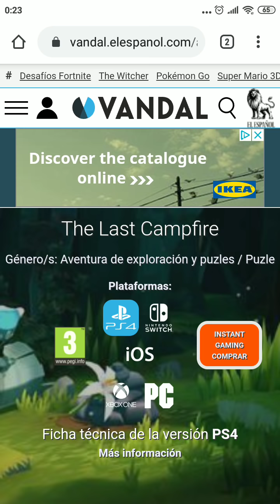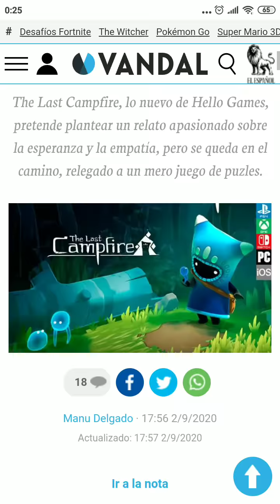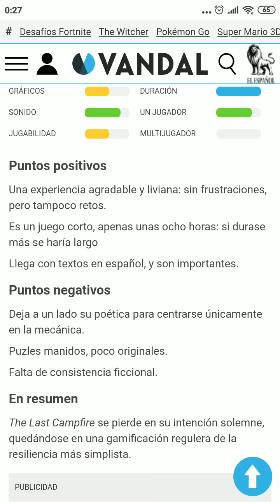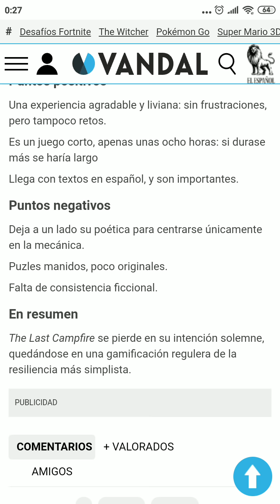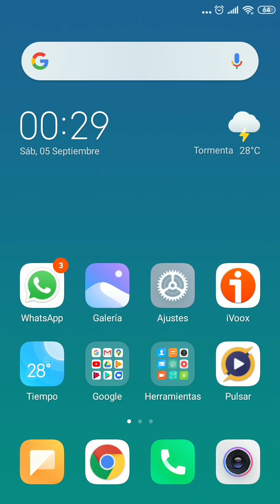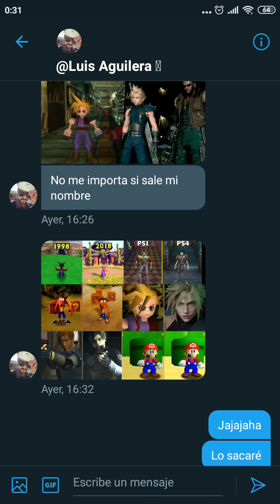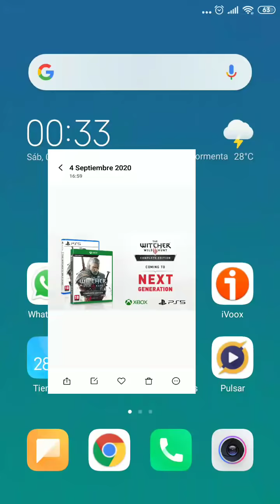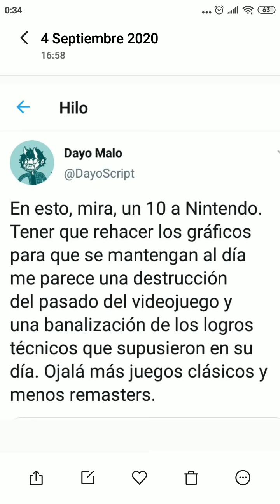La prensa de la chupa a Nintendo